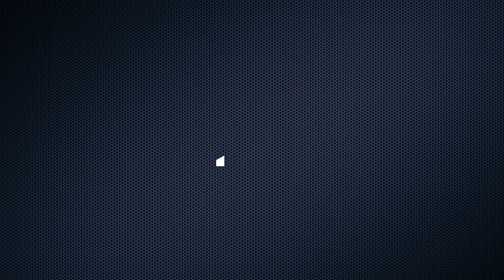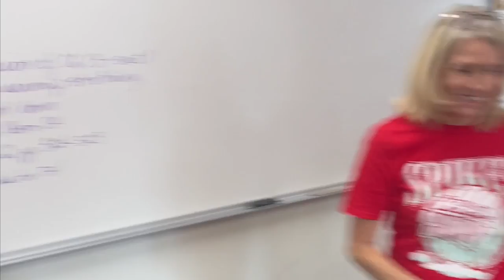Lincoln Lutheran Volleyball Highlight Video 2022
Highlights from the 40-0 Undefeated Season.